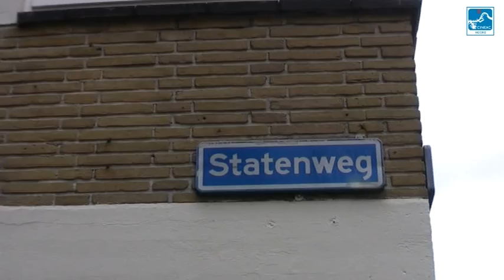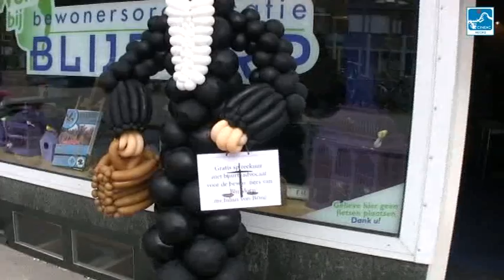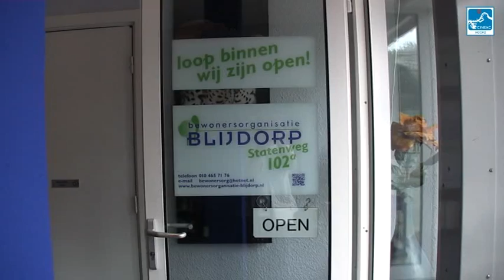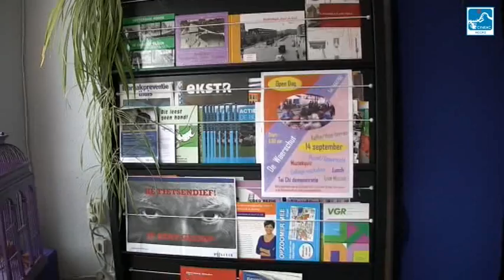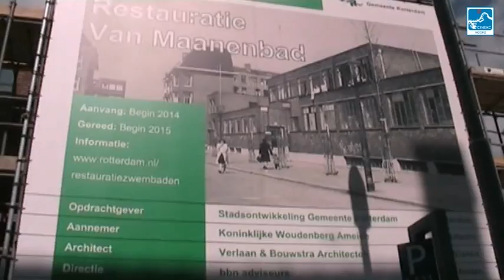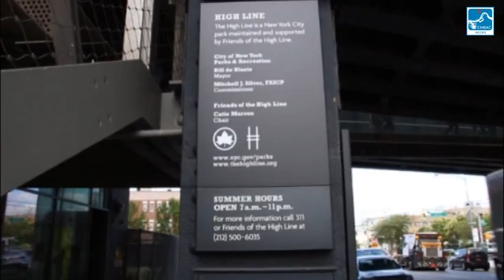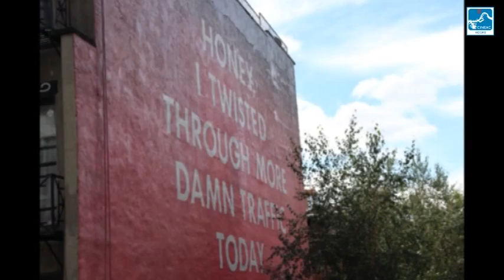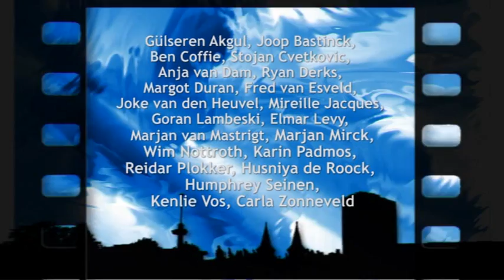Cineac Noord - Uitzending 17 september 2014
1 Buurtadvocaat Blijdorp
2 Restauratie Van Maanenbad
3 High Line Park New York